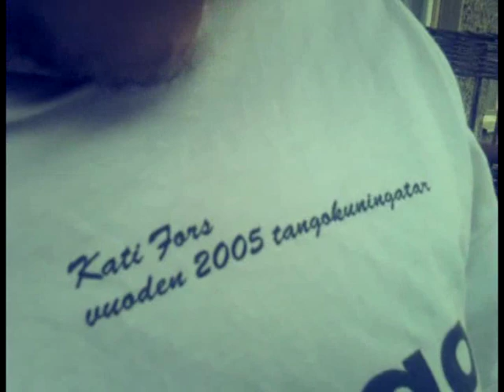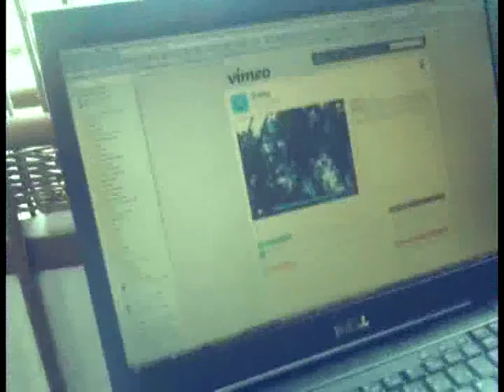Ville Leinonen ja Sami Sänpäkkilä puhuvat Paavoharjusta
ja Savonlinnasta